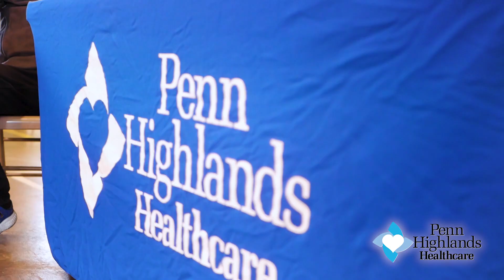PHH Wants You To Get The Shot